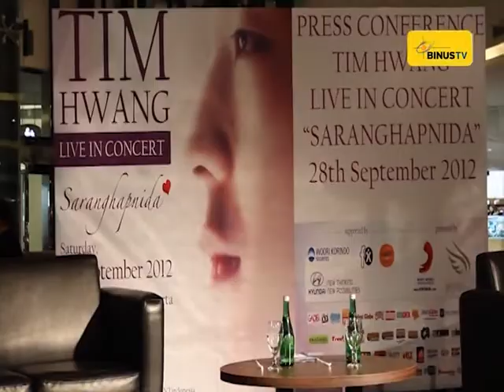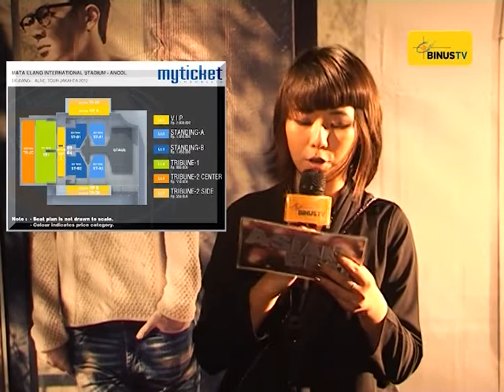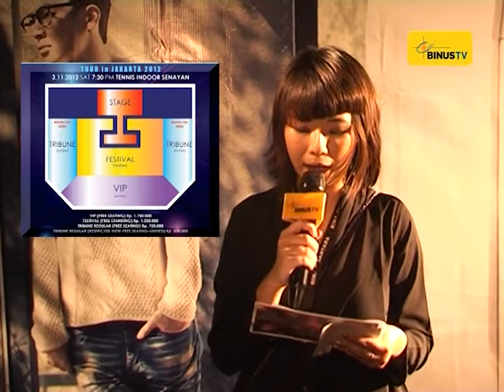ASIAN BEAT -Show Preview-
ASIAN BEAT is a show discussing all about Asian. It discusses lots of topics around Korean, Japan and Chinese cultures such as the style of each Asian countries, their famous foods, actors and actresses who are really well known these days among the students. This program also serves music videos from Korean, Japanese and Chinese singers. ASIAN BEAT gives a lot of updated information about Asia which is really important for those who are really love to know Asia.

BINUS TV
2012